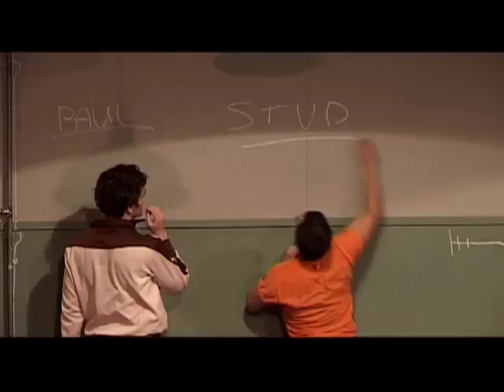Twelfth Floor - Tanja Liedtke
Winner of the 2006 Australian Dance Award for Outstanding Achievement in Choregraphy, Twelfth Floor was described as "brilliantly incisive and perceptive... disturbing, laugh-aloud funny and tragic," (Jill Sykes, Sydney Morning Herald).

Twelfth Floor is a landscape in which we become confined observers. Sometimes searching for exits, sometimes happy to remain. Tanja Liedtke.

Characters emerge and unravel in this darkly funny physical exploration of human interactions in confinement, set in a mysterious institution.

As the house lights go down, we see a stark insitutional space, with green walls and broken furniture. Two bored men play one contest after another, searching out the limits of the space confining them and of their own bodies, in a powerful display of muscularity and masculinity. A third quietly creeps from shadow to shadow, chalking messages of escape, hope and desperation.

A door opens. Enter a new arrival, a timid young woman escorted by a uniformed figure, her movements as absurdly controlled as the regime she enforces. For the next hour, five extraordinary dancers unleash virtuousic performances, as powerful as they are precise, playing out shifting relationships of desire and power, of hope and despair.

A rich texture of dance, theatre, movement, video and DJ Tr!ps moody electronica make a sophisticated and original work, shifting effortlessly from tender, lyrical moments to brooding menace to explosive physicality.

A lot of Australian dance is very nice, but thats not enough. I want to get to the underbelly, to see people as complex — affection and hostility are such great physical premises for dance. Tanja Liedtke

Its a fresh and powerful work from one of the most exciting new voices in Australian contemporary dance. The ensemble features some of the hottest young artists around, with an impressive and diverse body of work with all the major contemporary dance companies, as well as in classical dance, theatre, and circus.